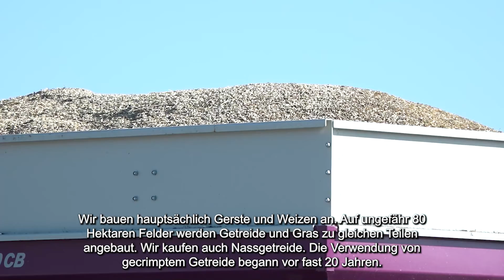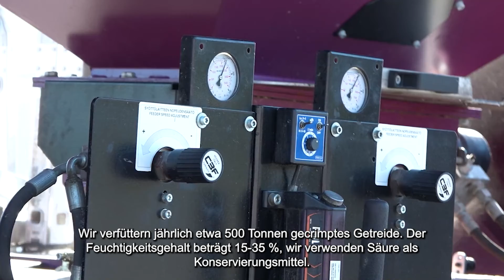Murska W-Max 40 CB crimpt Weizen in Finnland.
Der Hofbesitzer Herr Arto Viitala,  erzählt von seinen Erfahrungen mit Feuchtgetreide und Murska-Technologie